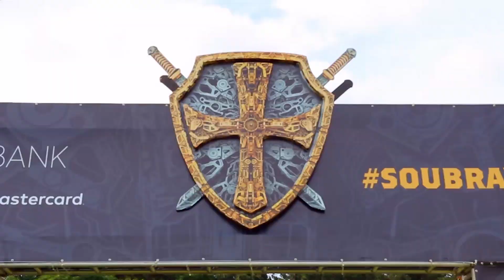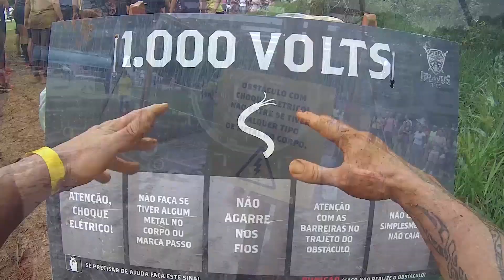Bravus Race Base Aérea de Guarulhos 2019 - Bravus Speed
Natureza, desafios físicos, psicológicos e superação! É assim que podemos definir a Bravus Race.

A última etapa de 2019 da Bravus Speed, a maior corrida de obstáculos do Brasil, aconteceu na Base Aérea de Guarulhos no dia 01 de dezembro de 2019.

Foram 5 km com 15 obstáculos de dificuldades variadas. Rolar, rastejar, pular, escalar, enfrentar frio, fogo e até mesmo choque elétrico! Sim, para superar a Bravus você tem que ser extraordinário!

Confiram nesse drops um pouco dessa corrida que testa seus limites!
Vamos Girar?
Apoie nossa aventura! 🙏

Abertura do vídeo feita por Silas Caetano, siga-o no Instagram.